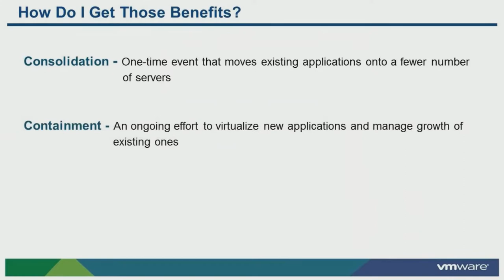Turvaklasteri virtuaalserveri simulaatori tutvustus